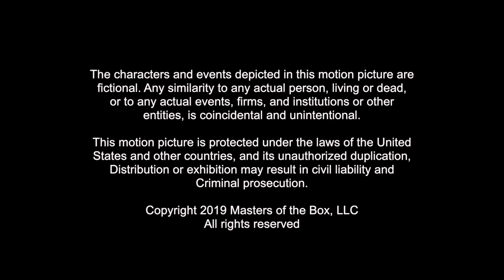Masters Of The Box - Gameplay Part 3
Hour 3 of the 7 hours of gameplay that took to do the 3 hour live action series. Watch all the parts that ended up on the cutting room floor. Watch the live action series follow this